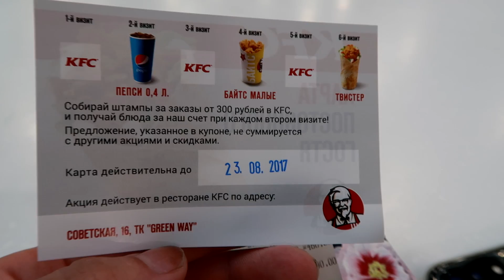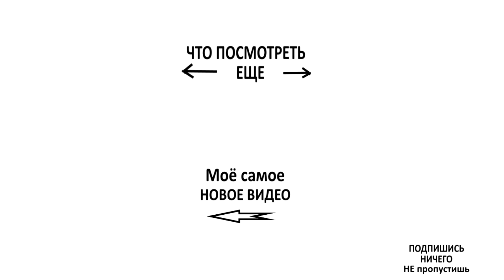Детский ДЕНЬ РОЖДЕНИЯ в KFC VLOG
💋 мы в Телеграм Давайте ДРУЖИТЬ

3. Мои секреты о ФИАЛКАХ

4. АЛИЭКСПРЕСС покупки с Китая

5. Полезные СОВЕТЫ О КРАСОТЕ

8. Уборка дома или Мотивация к порядку

9. Невероятные истории моих РОДОВ

12. Путешествия, где нам понравилось

13. Готовлю ТОРТЫ и др. вкусняшки

15. Мы живем на КРАЙНЕМ СЕВЕРЕ

19. Шоппинг, магазины и цены на севере

20. ПОКУПКИ продуктов и не только